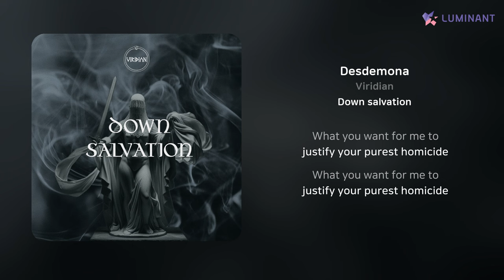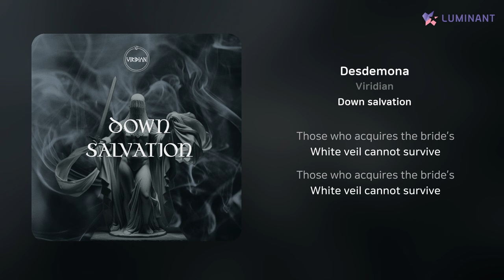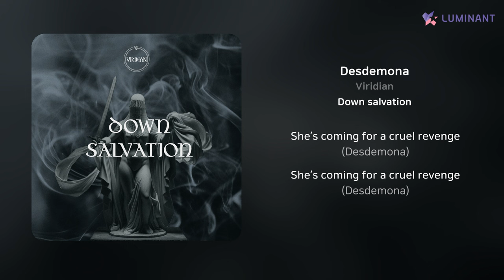Viridian - Desdemona | 가사 (Lyrics)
Artist: Viridian
Track: Desdemona
Album: Down salvation
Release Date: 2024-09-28